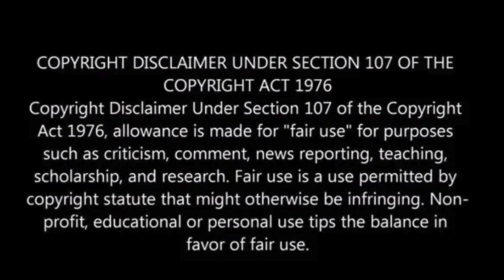Justice Department to pursue death penalty against Buffalo supermarket shooter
In a court filing on Friday, the Justice Department announced its intention to pursue the death penalty for Payton Gendron, the individual who, at the age of 19, carried out a racially motivated shooting, resulting in the deaths of 10 people at a Tops Supermarket in Buffalo, New York, in May 2022.

The filing stated, “United States believes the circumstances in Counts 11-20 of the Indictment are such that, in the event of a conviction, a sentence of death is justified.”

Previously, Gendron’s lawyers indicated that he would be open to considering a guilty plea for the federal charges if the death penalty was removed as an option, ABC News reported.